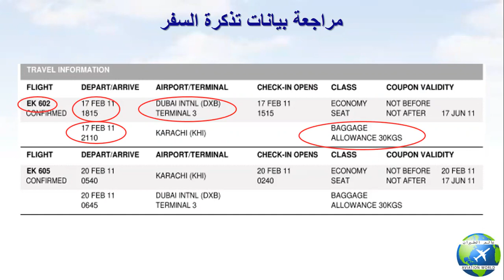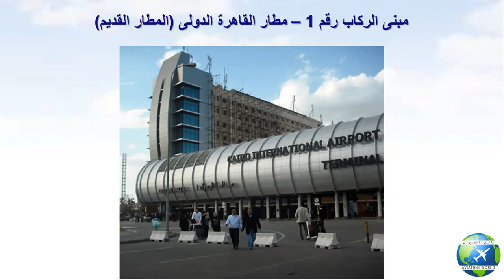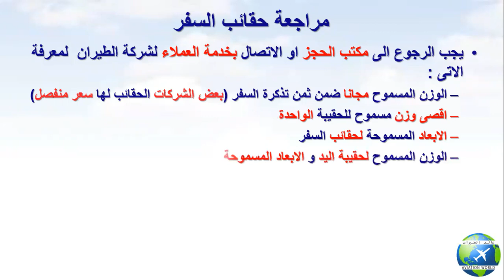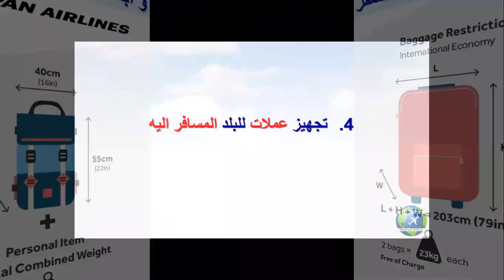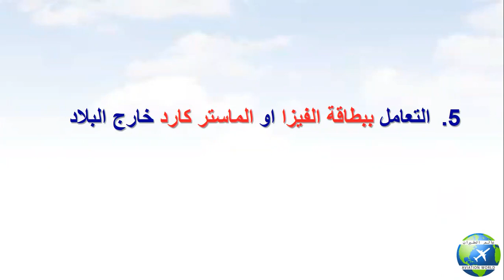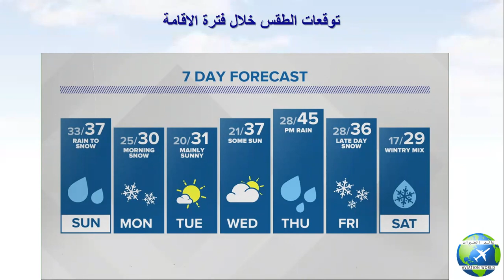التخطيط للسفر بالطائرة - (رحلة سعيدة بدون مفاجأت)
التخطيط للسفر  - (رحلة سعيدة بدون مفاجأت)
تجهيز مستندات السفر ومراجعة صلاحيتها
مراجعة بيانات تذكرة السفر
مراجعة حقائب السفر
تجهيز عملات للبلد المسافر اليه
التعامل ببطاقة الفيزا او الماستر كارد خارج البلاد
التعرف على احوال الطقس فى بلد الوصول
لغة بلد الوصول
مراجعة الاشتراطات الصحية لبلد الوصول